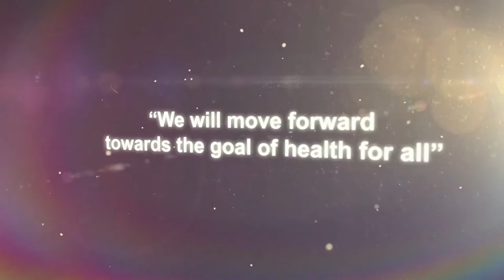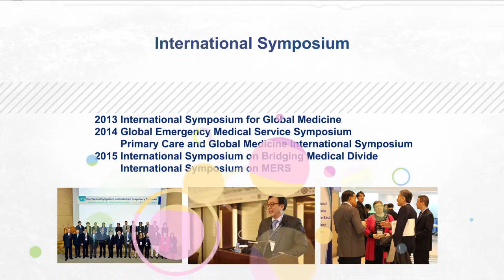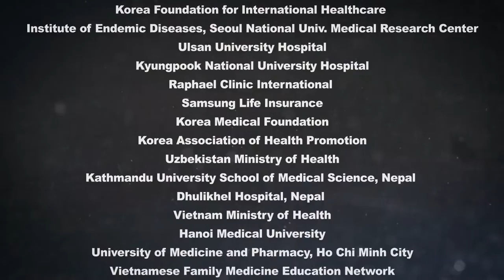Introduction of JW LEE Center for Global Medicine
The JW LEE Center for Global Medicine at Seoul National University College of Medicine was established in 2012.

Our aim is to conduct research and education in the global health sector, and contribute to the international community in accordance with Dr. Jong-Wook Lee’s dedicated spirit.